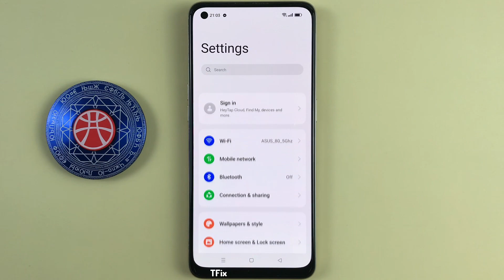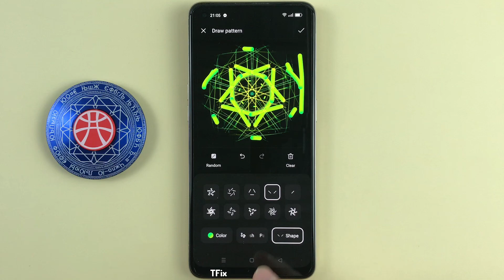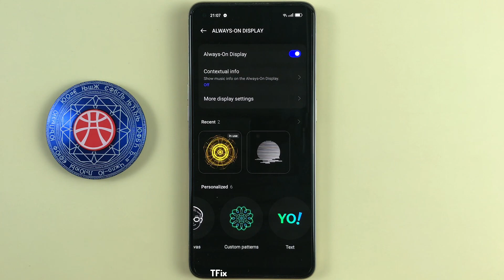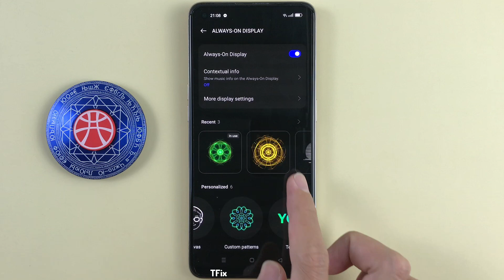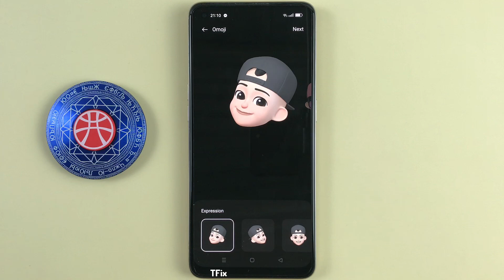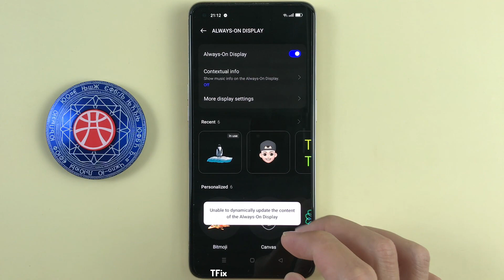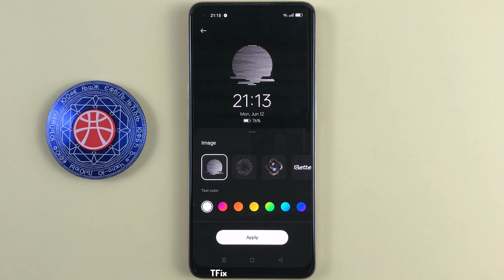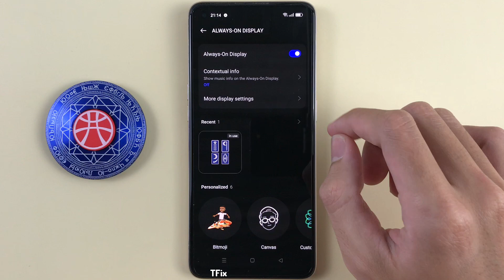Always on Display screen samples on OPPO Reno7 Android 13